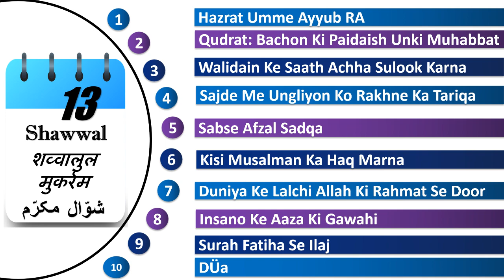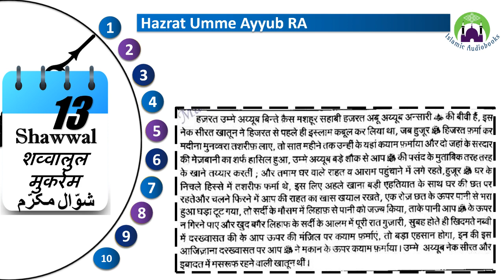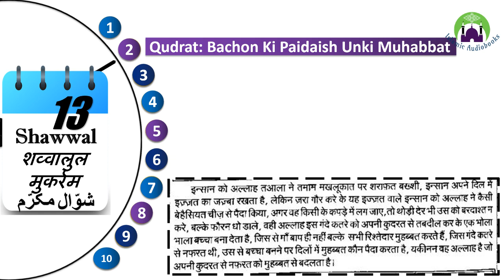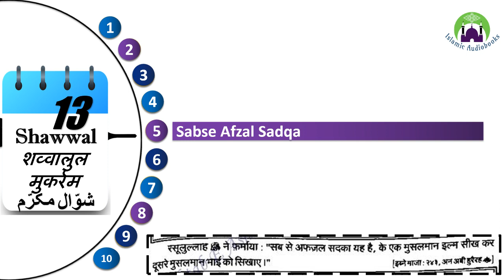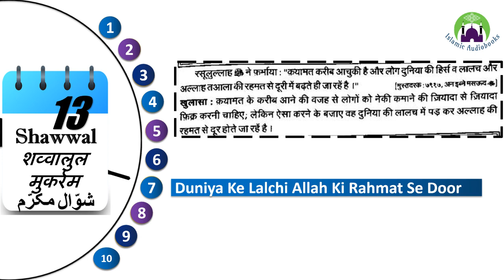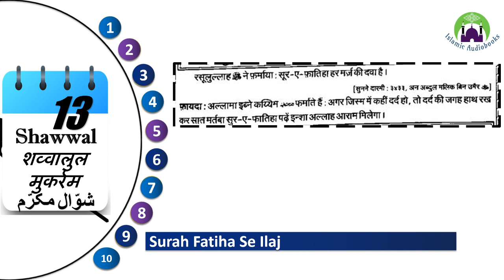Daily Hadees: 5 मिनट का मदरसा | 13 Shawwal Ul Mukarram | 13 शव्वालुल मुकर्रम | ١٣ شوّال مکرّم